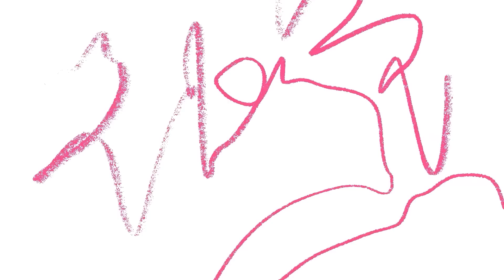MAIN SAMA KEMBARAN LOWKEY DAN MAIN BILLIARD BARENG FERDY, JADI EMOSI?!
Kalian masih inget gak sama kucing putri yang namanya LOWKEY? nah ini sodaranya namanya MIKY gais wkwk

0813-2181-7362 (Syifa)